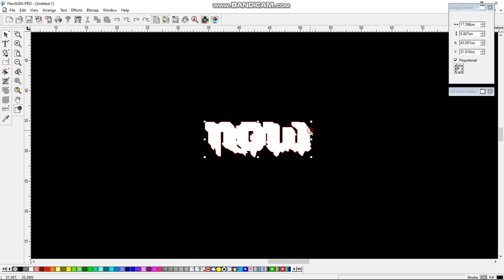“Mastering Name Shade Outlines in FlexiSIGN PRO - A Comprehensive Guide”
Master the art of creating elegant name shades and outlines in FlexiSIGN PRO. This comprehensive tutorial covers essential techniques, tips, and tricks to elevate your designs. Whether you’re a beginner or an experienced designer, learn how to enhance your typography game with stunning name effects. Download the accompanying files from our website and follow along step by step. Let’s make your designs stand out!

File download: If you want this file, search in Google " Grafix-gfx blogspot " below Showen this website